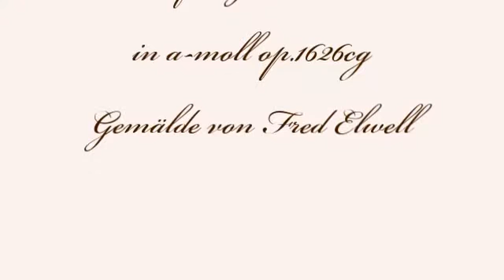Herb Weidner Ein leiser Abendwind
Musik für Gitarre in a-moll op.1626cg. Gemälde von Fred Elwell